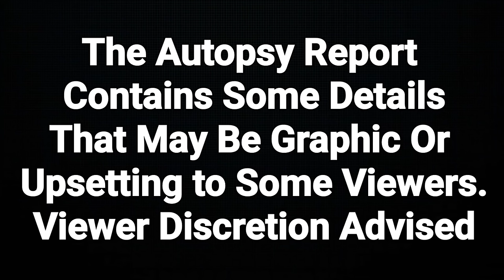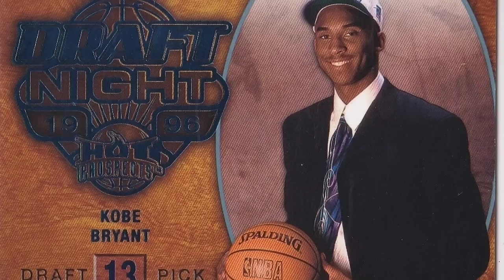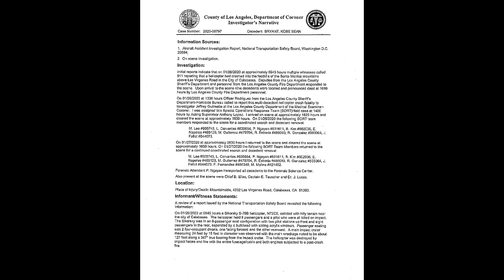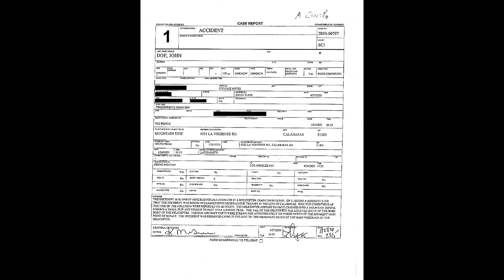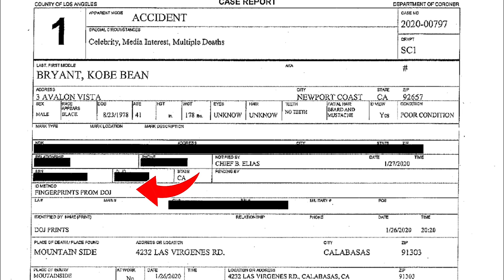KOBE BRYANT Autopsy Report & Childhood Home | What Was Found?